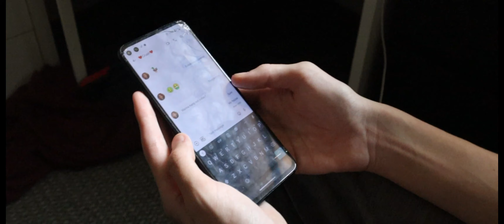Descent (Second Iteration)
Liam Williams' life has a certain ordinary quality, but it's not all it seems. Once he spots a mysterious man in a nearby forest, his mental state starts to collapse. People around him start to notice his strange behavior, but Liam is determined to unmask the identity of the figure, who brings a message of inevitable death.

Credits

Crew
Director: Merrick Smith
Camera Operator/Editor: Abraham Sebastian

Cast
Liam Williams: Mason Robinson
Uncle Pedro: Abraham Sebastian
Bruno Williams: Jace Friesen
Owen Davis: Merrick Smith
Jonas Lawrence: Everett Smith
Felipe Suarez: Patrick Geraghty
Toby Gunn: Orion Hughes
Booger(Jay Brown): Brody Selesnick
Dr. Luis Fernandes: Edward Fitzgerald
Officer Yerrow: Luke lewis
Officer Johnson: Josh Ross